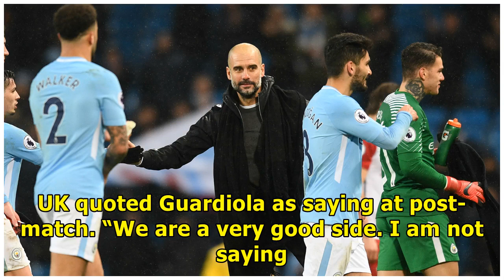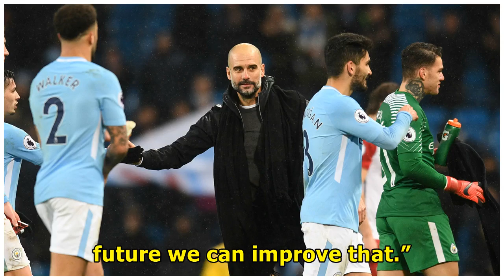EPL: Guardiola tells Manchester City players how to retain Premier League title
Manchester City manager, Pep Guardiola has told his players that they needs to improve on a lot of things this season if they want to compete for this season’s Premier League title. Guardiola’s men, who won last season’s Premier League title with a record 100 points from 38 matches, stated this afte...

Jhoanna Ro - The channel updates the latest football news of the day. We bring you the fastest, most accurate Nigerian football news, world football!